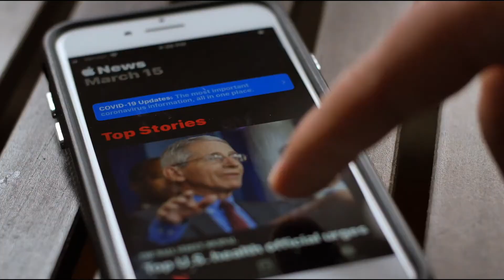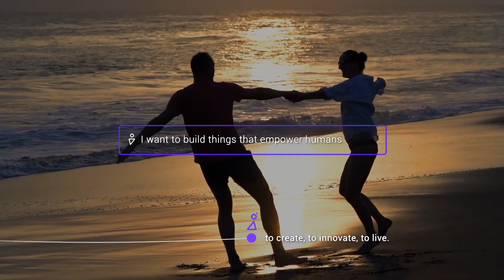PersonalAI | Never Forget a Life (2021) | Artificial Intelligence Change The World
Personal AI is a San Diego-based startup building technology to safekeep your memories with a personal AI to recall. Formerly, Luther.ai, the company has been operating for a year building an AI extension of human memory to enable individuals create their personal AI to expand the potential of their biological memory; to forget less and recall more.